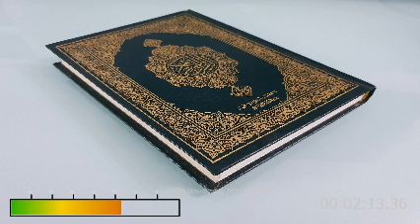The CaFaRooM.wav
Blacklain